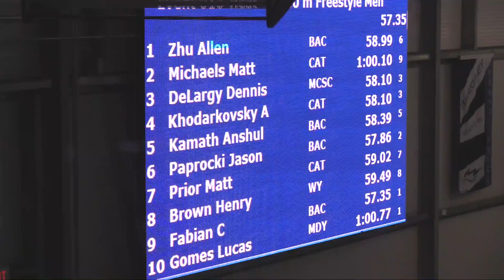Boys 100 Meter Free B Final